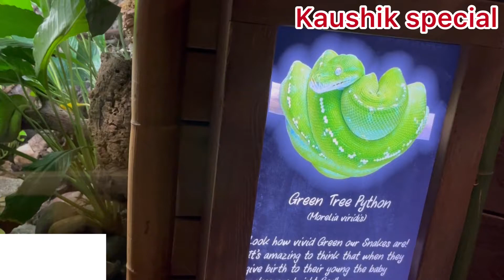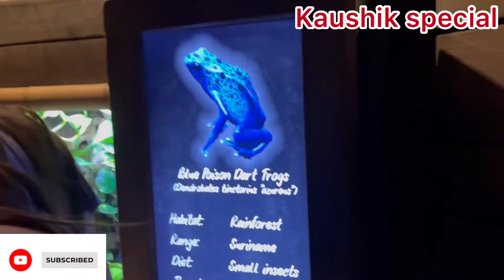London Sea Life Aquarium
The Sea Life London Aquarium is located on the ground floor of County Hall on the South Bank of the River Thames in central London, near the London Eye.

Highlights
1. Are there sharks in Sea Life London?
2. Which is the best sea life in UK?
3. How long do you need for London sea life?           4. Is there octopus in Sea Life London?